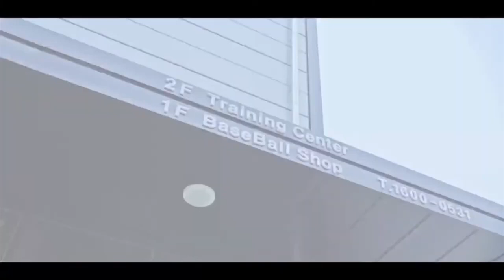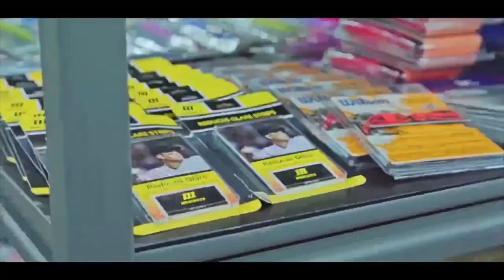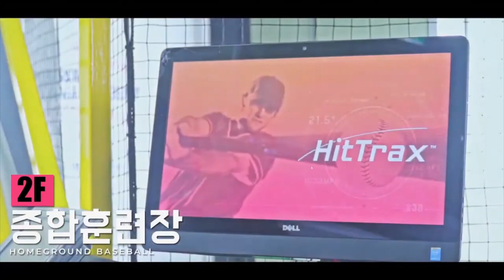[풀영상] 베텍플레이어즈 vs 페르소나 2021 화성시장배 비출부 64강전 실황중계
D구장 4경기(11월 7일 14시) 베텍 플레이어즈 vs 페르소나 풀영상

※양해말씀
본 영상은 경기 당일 실시간 라이브 방송을 그대로 업로드한 관계로 현장 인터넷 환경에 따라 불안정(화면끊김, 로딩지연, 중계진부재 등)한 부분이 있음을 알려드립니다.
보다 나은 영상 구현을 위해 13일 이후 경기부터는 사전녹화 방식으로 제공해 드릴 예정입니다.
이점 양해부탁드리겠습니다.